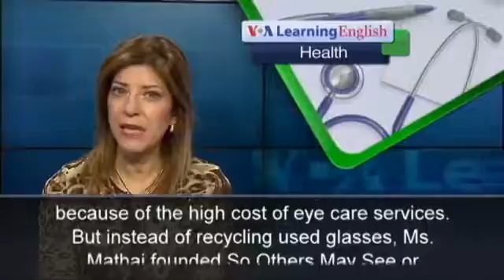Sri Lankan American Gives Back to Her Home Country